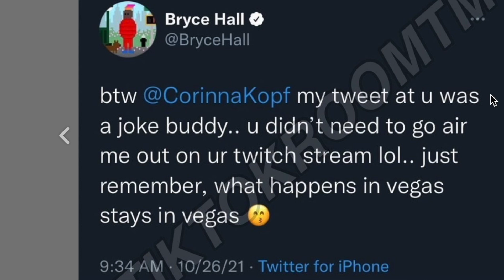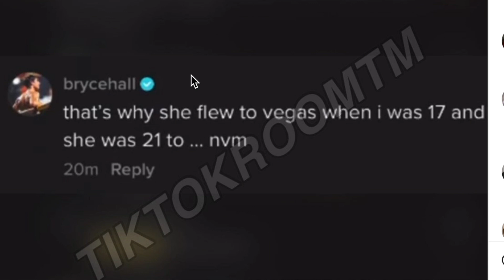Bryce Hall EXPOSES Corinna Kopf (YIKES!!)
Bryce Hall EXPOSES Corinna Kopf after she went live on Twitch to talk about his mullet.. was Bryce only 17 years old when him and corinna ummm